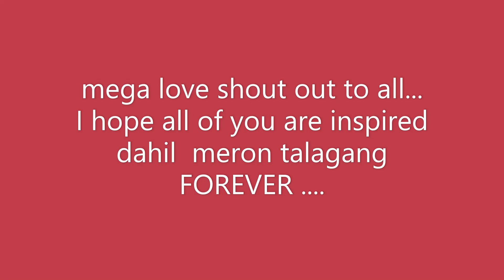This is Forever .....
life can be tough but if someone will walk with you all the way, nothing is impossible.